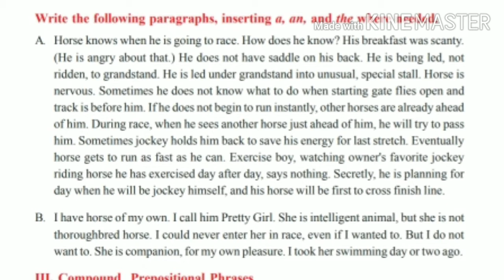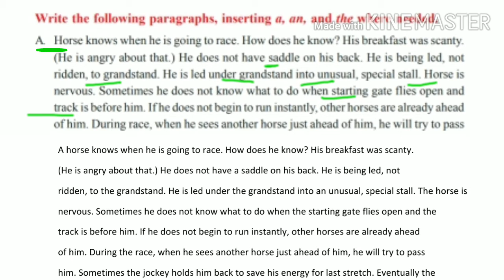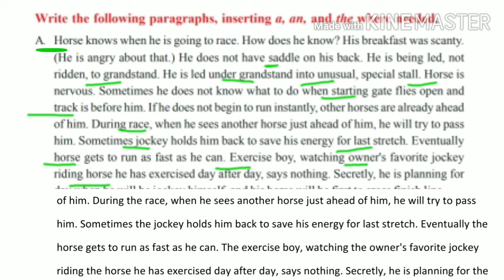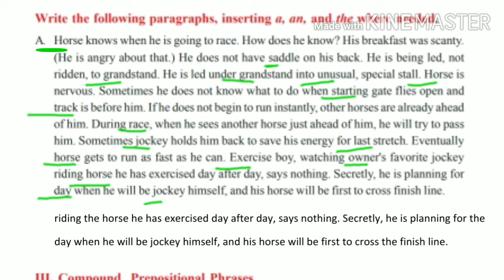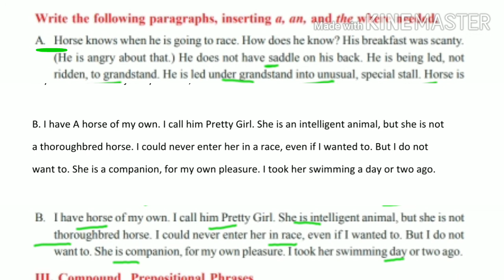Inserting Articles 10th class grammar unit-2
Inserting a, an, and the explained in telugu

10th class English

Unit-1
Reading-A
Reading B
Every Success Story is also a story of great failures